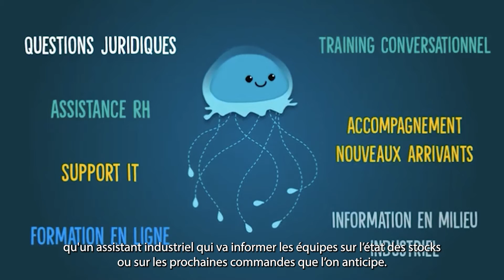Interview NWX Zoe Vangheluwe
Créée en 2007, Devolis est une ESN rouennaise multi-certifiée Partenaire Gold Microsoft . La société intervient principalement auprès de clients grands comptes tous secteurs en Normandie, en Iles de France et en Aquitaine.

Pure player Microsoft, Devolis concentre ses expertises dans les domaines du développement d’application .NET, de l’intelligence artificielle, de la data science et des outils collaboratifs. L’entreprise rassemble aujourd’hui une cinquantaine de collaborateurs intervenant en Assistance Technique ou au sein de son Centre de Services Managés à Seine Innopolis. Celui-ci nous permet de prendre en charge, pour nos clients proches ou éloignés, des activités dans un mode industrialisé et à fort engagement.

Devolis accompagne ses clients en améliorant l’efficacité opérationnelle d'un service ou de l’entreprise dans sa globalité, notamment au travers de la mise en place de nouveaux usages et d’une conduite du changement éprouvée. Nous intégrons des solutions de manière optimale, dans des systèmes d’informations existants parfois complexes. Pour cela, agilité, pragmatisme et “proximité opérationnelle” sont nos valeurs premières. En bref, Devolis va au-delà de la simple exécution des projets et fait bénéficier à ses clients d’un véritable partenaire projet.

Disposant d’un centre de services managés industrialisé, nous réalisons des projets structurés à engagement forfaitaire, et proposons à nos clients des chiffrages sur base de nos catalogues d’unités d’œuvres.
Nous intervenons dans le cadre de la Digitalisation globale de l’entreprise :
- Applications spécifiques (.Net) ou low-code (Power Platform),
- Reporting (Power BI, MSBI et Talend),
- Big Data/datascience,
- Poste de travail (MS365, SharePoint/licencing)
- Intégration de notre de moteur de Chatbot, JellyBot®, permettant, au travers d’une solution no-code multicanale, de déployer des chatbot évolués Support IT, RH, Industrie (SAP,MES), SAV, Prévention,…

🌐 Qui sommes-nous ? Devolis, Les Couturiers de l'Informatique